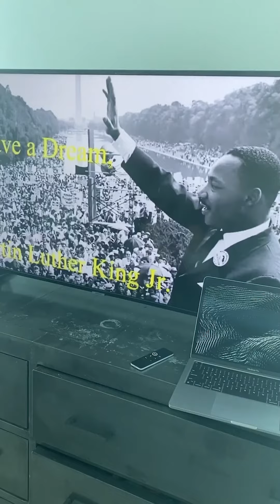WHY NICK'S KIDS ARE GRATEFUL FOR DR. MARTIN LUTHER KING JR.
Remembering the impact of Dr. Martin Luther King 💫